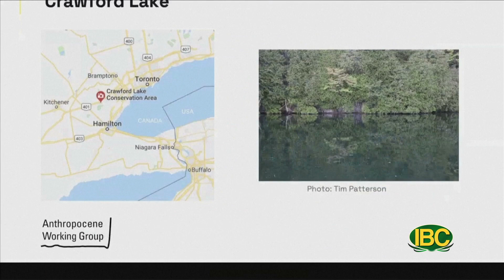Thoi Su Buoi Trua 07 12 2023 Part 2